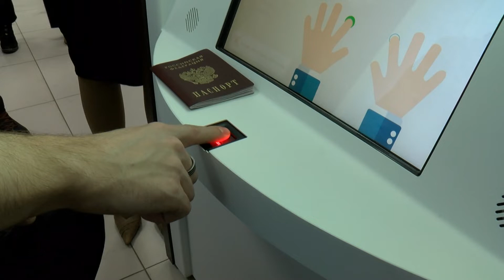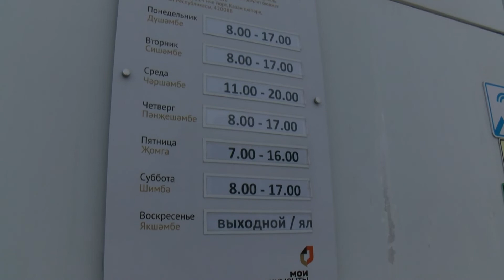Криптокабины для оформления загранпаспортов появились в одном из казанских офисов МФЦ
Первый программно-технический комплекс заработал в многофункциональном  центре "мои документы" на проспекте Победы. Он будет обслуживать заявителей, оформляющих заграничный паспорт нового образца.  Криптокабина не отменяет работу паспортных столов МВД, но разгружает их очереди и делает государственные электронные сервисы более удобными для татарстанцев.